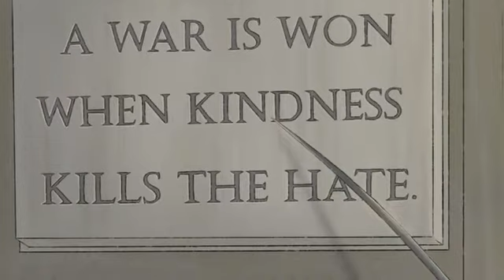Rykerbee: Kindness Kills the Hate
This is the official YouTube Channel of Legacy, a novel by Michael Pietrack. Legacy is a unique epic fable created to bring wholesome entertainment that families can enjoy together.